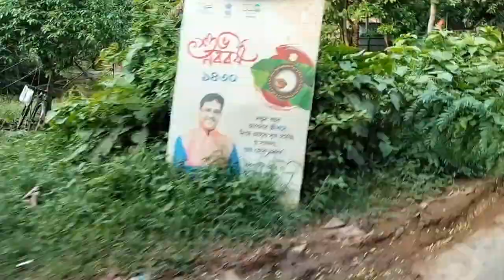Agartala jirania Bazar exploring||North East Tripura||‎@sumubanik9300 .....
In this video you will see village market of Tripura...
Your queries-
village market
tribal market
tiprasa market
fish market
pork market
machli bazar
sabji bazar